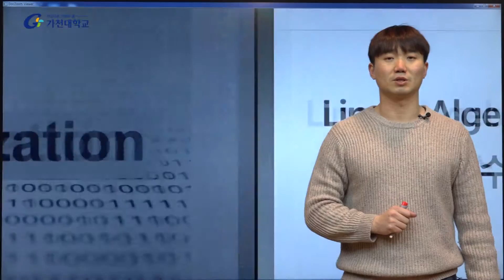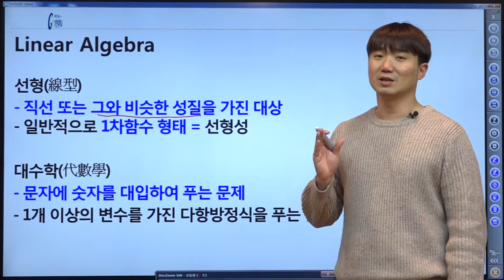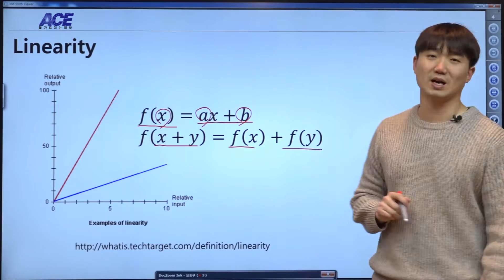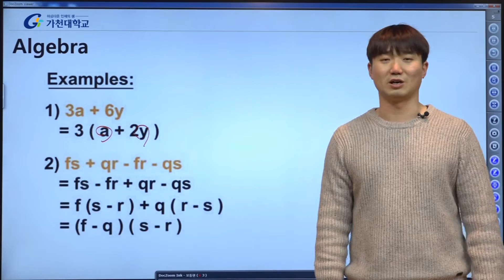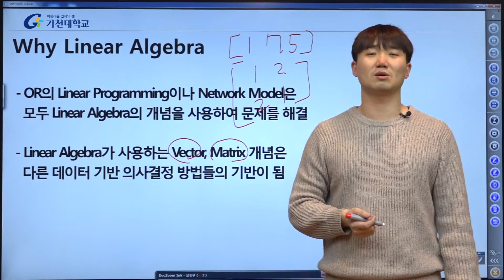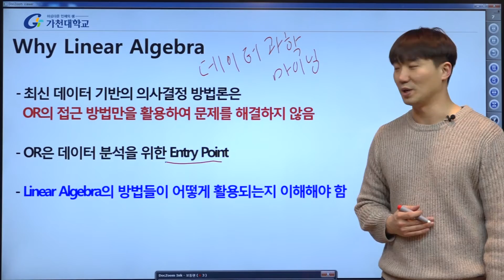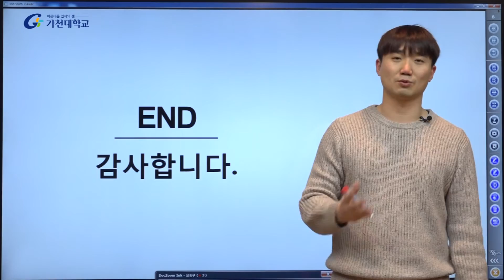K-MOOC Operations Research : Linear Algebra